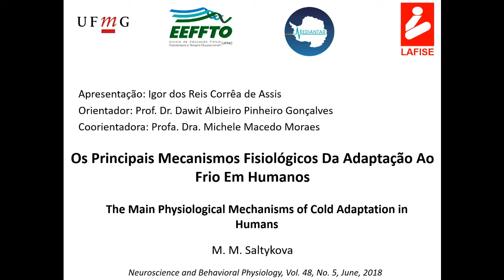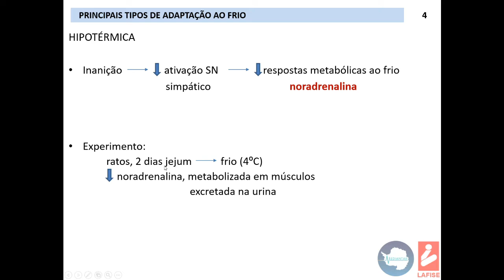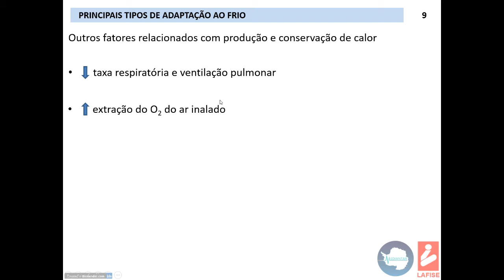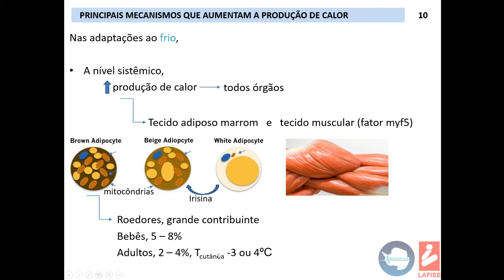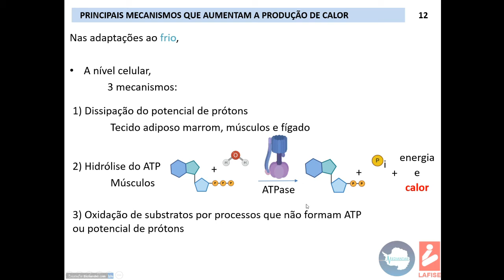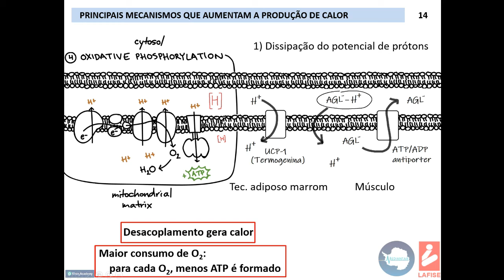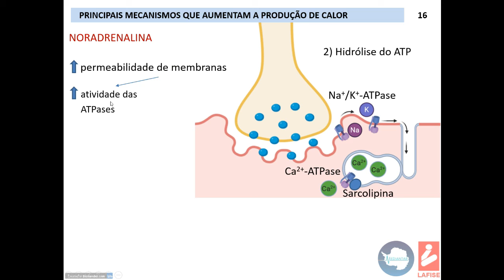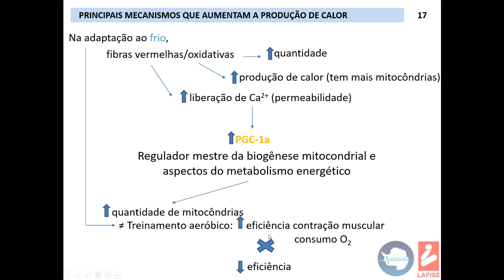Vídeo 20 - Os Principais Mecanismos Fisiológicos de Adaptação ao Frio em Humanos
Bem vindos ao LAFISE: O canal da Fisiologia do Exercício.

 O aluno de mestrado Igor dos Reis Corrêa de Assis, orientado pelo prof. Dr. Dawit A. P. Gonçalves e pela Dra. Michele Macedo Moraes, apresenta nesse vídeo o artigo “The Main Physiological Mechanisms of Cold Adaptation in Humans” (SALTYKOVA, M. M.). O artigo se trata de uma revisão que discute os principais tipos de adaptação ao frio em humanos e os mecanismos responsáveis por aumentar a produção de calor, tanto a nível sistêmico quanto a nível molecular, e como eles se relacionam à noradrenalina.
Referência: SALTYKOVA, M. M. The Main Physiological Mechanisms of Cold Adaptation in Humans. Neuroscience and Behavioral Physiology, v. 48, n. 5, p. 543–550, 2018.

Agradecemos pela audiência e pelos comentários.

ENDEREÇO:
LAFISE-EEFFTO-UFMG Av. Pres. Antônio Carlos, 6627 - Campus Pampulha - Belo Horizonte - MG - CEP 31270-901